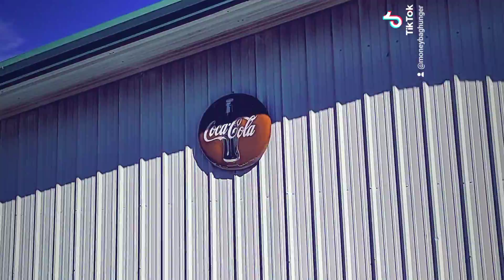Town of Montrose, Georgia, Urban exploring